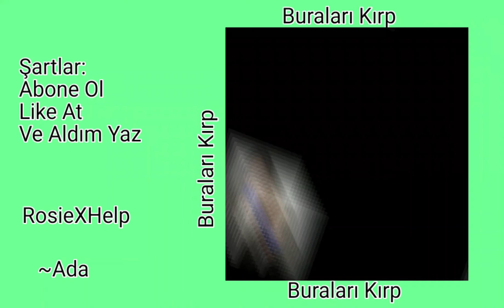Blackpink Jennie Listen To Me Now Edit Şartlar Açıklamada ~Ada Unnie 🪅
ŞARTLAR:
LİKE AT
Aldım Yaz
Şartları Yapmayanlara Linç+Anti Hesapları+Aboneleri Düşer.